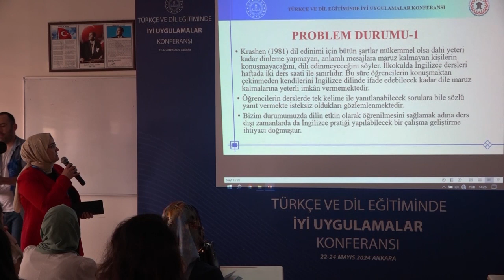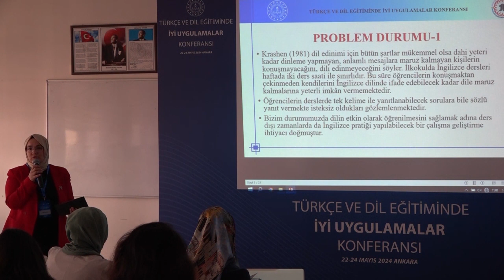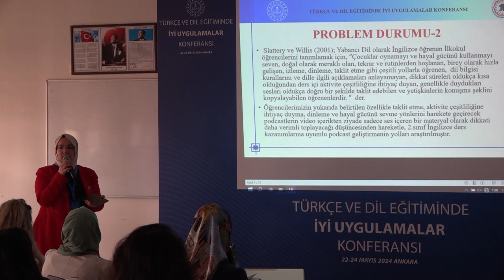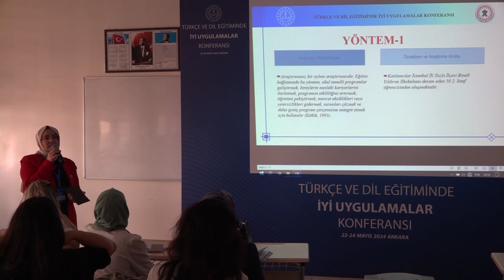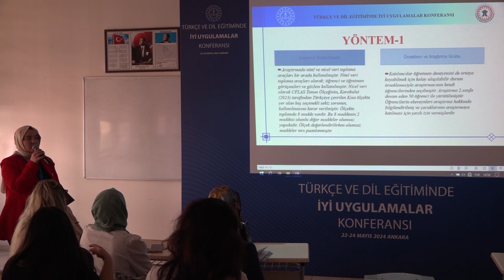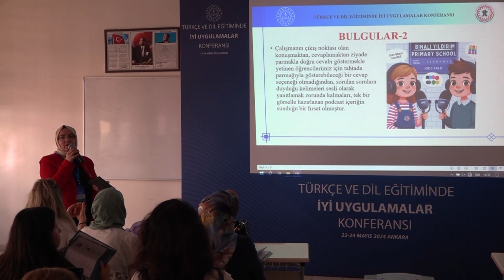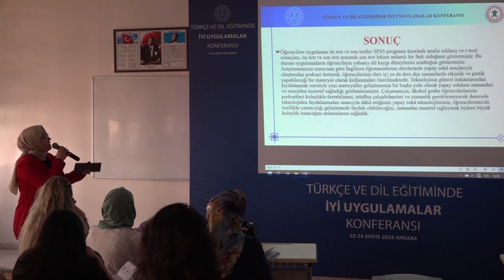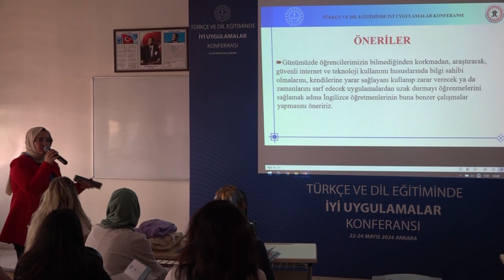Öğrencilerin İngilizce Becerilerini Geliştirmede Yapay Zekâyla Oluşturulan Podcastleri İnceleme